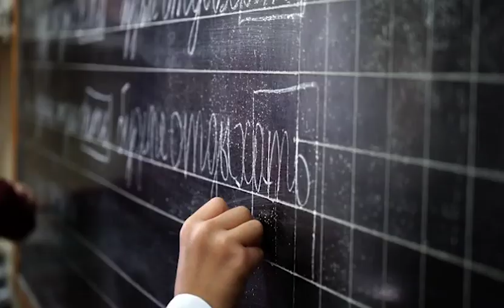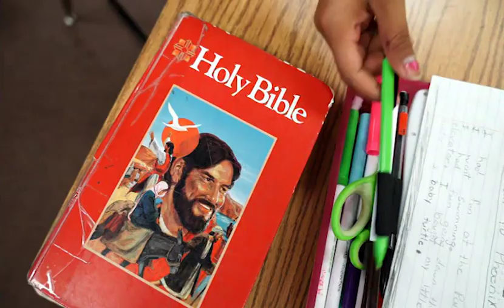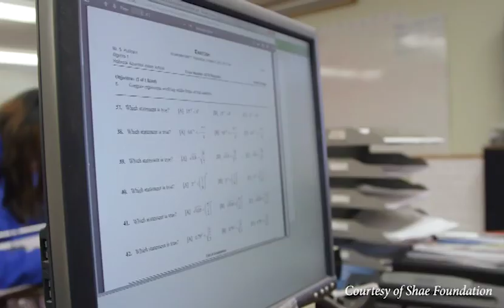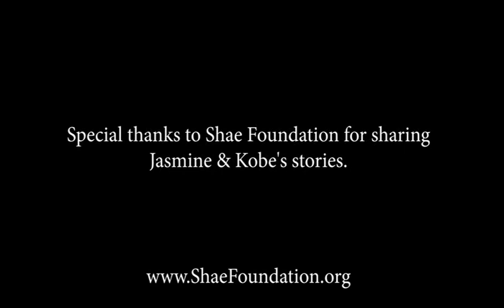7 Avril — Espoir à cheval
Les enfants amérindiens en Arizona font souvent face à des défis sur la réserve. Holbrook Indian School donne aux élèves la chance de créer un avenir meilleur et de trouver l'espoir en Jésus.